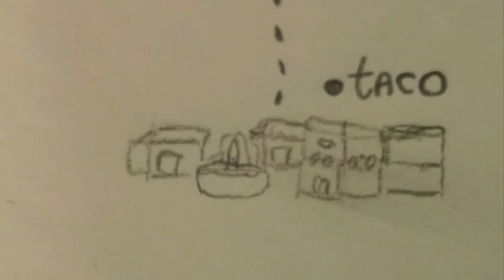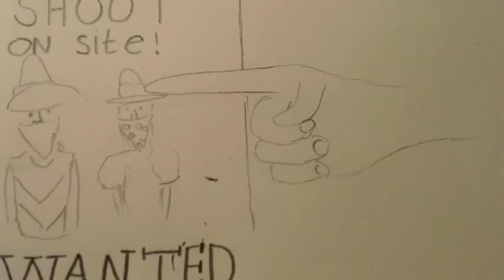lay me down drawing music video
dirt heads music video!